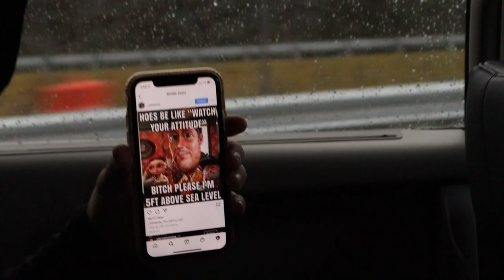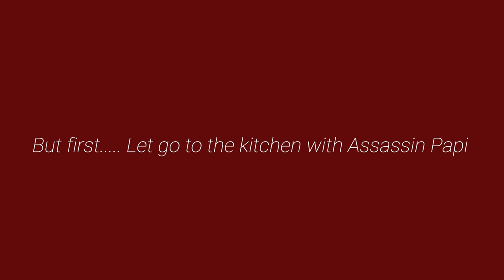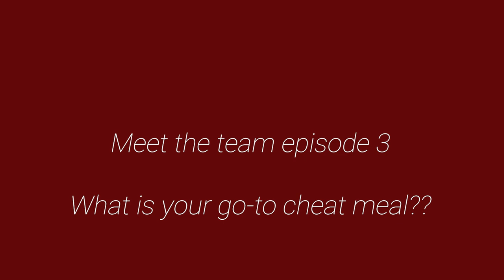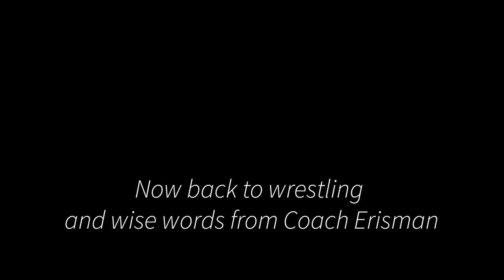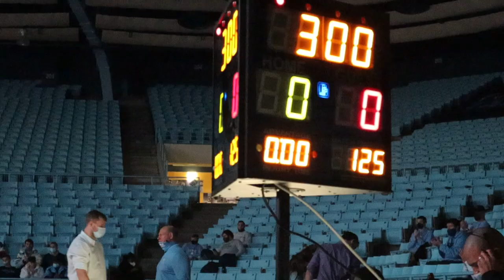TRAVEL VLOG: We went all the way to the east coast to wrestle!! (Ep. 4)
We wrestled VMI, App State and University of North Carolina! I really appreciate all the constant support!